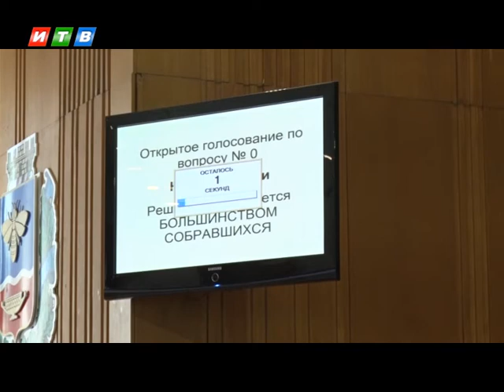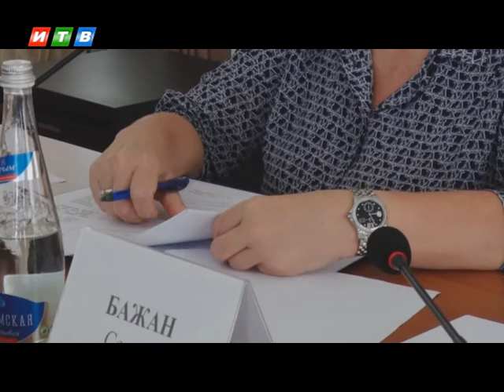Уездный город "С" - Часть десятая